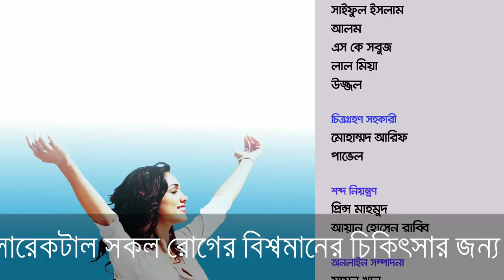রেক্টাম ও কোলন ক্যান্সার এর কারন এবং চিকিৎসা Treatment of Rectum & colon cancer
আজকের অনুষ্ঠানে আপনাদের পরামর্শ দিচ্ছেন বাংলাদেশের প্রক্ষাত পাইওনিয়ার কোলোরেকটাল সার্জন অধ্যাপক ডাঃ এসএমএ এরফান ।পাইলস,এনাল ফিসার,ফিস্টুলা,কোলন ক্যান্সার ও পায়ুপথের যে কোন ধরনের সমস্যার জন্য তার পরামর্শ নিতে যোগাযোগ করুন- অধ্যাপক ডাঃ এসএমএ এরফান। বাংলাদেশের পাইওনিয়ার কোলোরেকটাল সার্জন।

পপুলার ডায়াগনস্টিক সেন্টার লিঃ (শ্যামলী শাখা), মিরপুর রোড, মোহাম্মদপুর রোড ( কিডনি হাসপাতালের বিপরীতে)
☎️ফোনঃ

Prof.Dr.SMA Erfan.
Pioneer Colorectal Surgeon in Bangladesh
 MBBS, FCPS(Surgery)
 Advanced Training in Colorectal Surgery
Advanced Training in Endoscopic Surgery
 Certified Diabetologist
 Professor and Head Department of Surgery
         Care Medical Collage
         Chamber
Japan Bangladesh Friendship Hospital